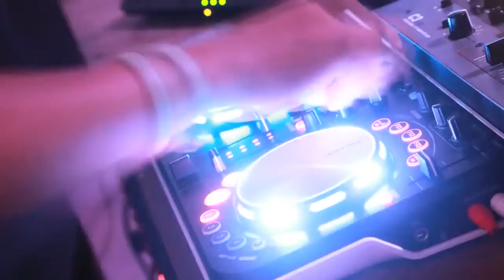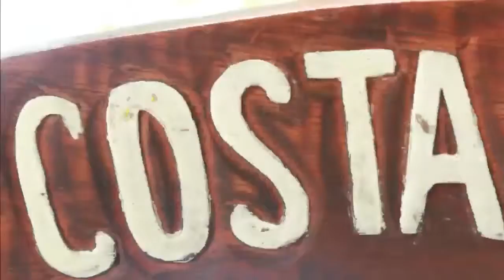Platinum Mastermind Costa Rica, 2014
The Basic Concept Of The Video is and How you can Work From Home And Recruit WITHOUT Ever Having to Cold Call...To find more Details Click The LINK...HERE...
If you are NOT currently a member of this organization, feel free to become one. This is a wonderful opportunity to earn good money, get awarded a BRAND NEW Mercedes Benz, and receive FREE ALL EXPENSES PAID trips around the world.
If you fail at this program, think it's full of BS, or simply lose FAITH in yourself, we will give you $500 DOLLARS to go away...what do you have to lose?
In MOBE system You can Travel around the world to participate the conferences for Free FOOD and LODGING and much More.
 BUSINESS OPPORTUNITY N.. : I Confirm Your BON $0.00 Copy of " The Hicks Money Tips " ($39,97 Value )
FREE ! How to Create Up To 21 Different Income Streams Earn Upwards Of $1,097.31 While you Sleep All Night, And Good For You !! And Recruit WITHOUT Ever Having to Cold Call...SEE How...
Go Here Your Claim Your Free $39,97 DCM  Gift V... Right Now

 Confirm Your Free Video Now: How To Get 1k, 3k, and 5k Commissions...
Free Video! 21 Step Program Shows How                                                                                                                                                             To Get $1,000, $3,000 and $5,000                                                                                                                                                  Commissions Deposited Into Your                                                                                                                                                                      Bank Account... Without Ever Having                                                                                                                                                            to Pick Up The Phone!
To the top,
RC